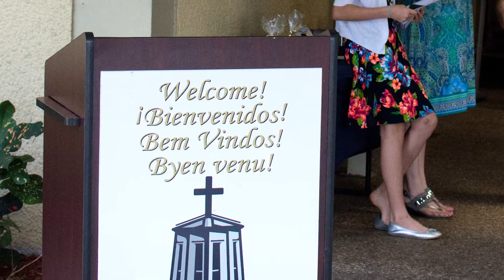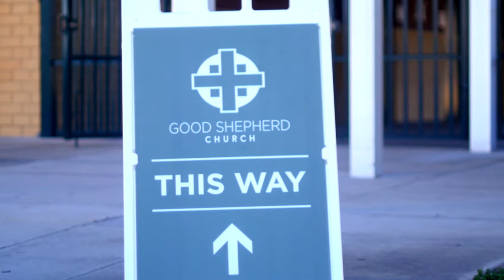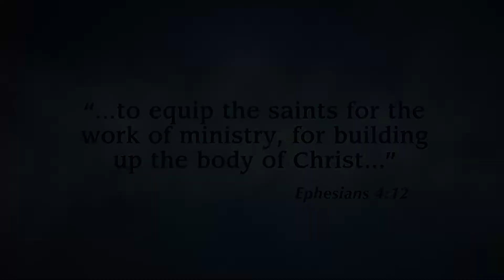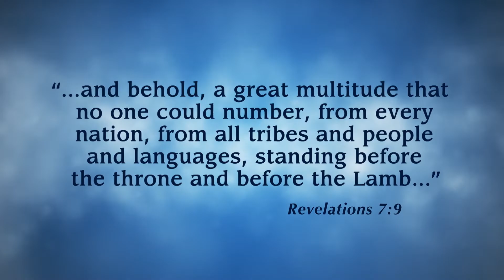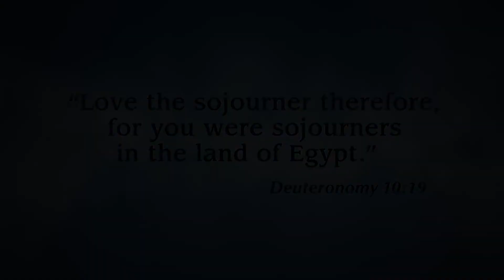A Fresh Look at MNA